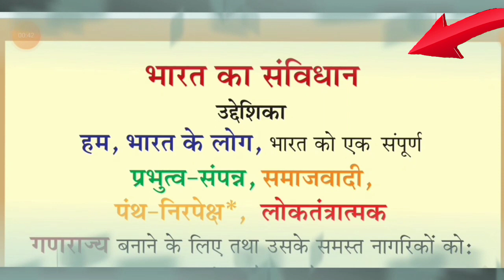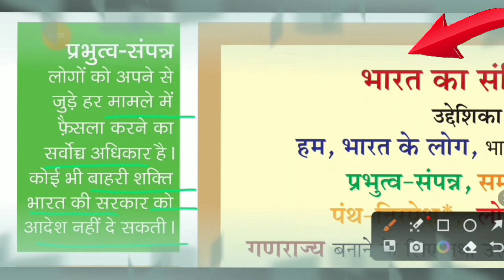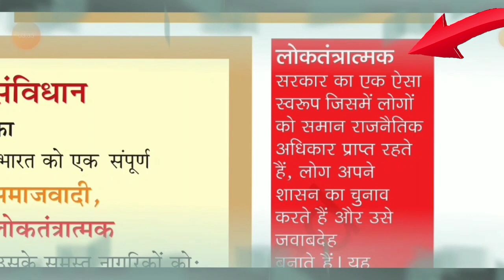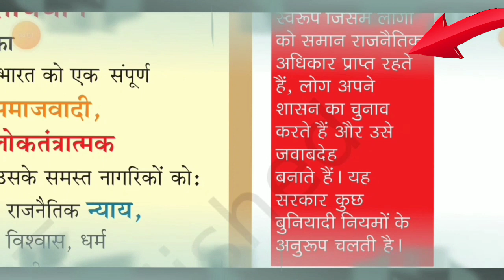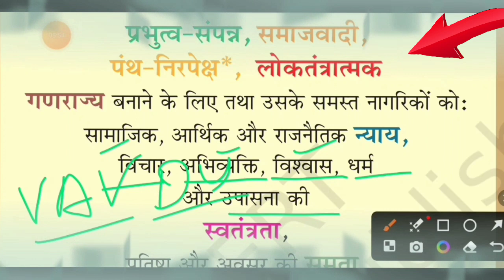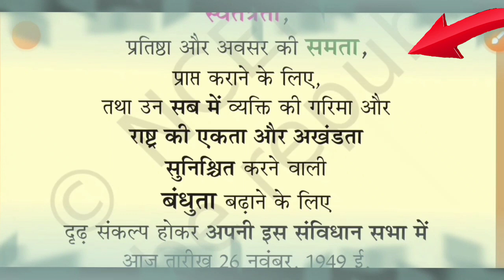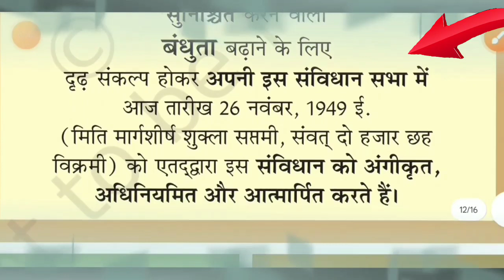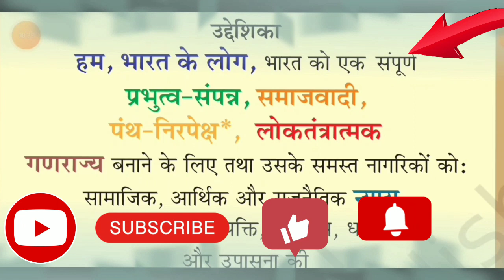preamble of the Indian constitution || भारतीय संविधान की प्रस्तावना || संविधान की उद्देशिका हिंदी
preamble of the Indian constitution भारतीय संविधान की प्रस्तावना
संविधान की उद्देशिका हिंदी

व्यक्ति की गरिमा और राष्ट्र की एकता और अखण्डता सुनिश्चित कराने वाली, बन्धुता बढ़ाने के लिए, दृढ़ संकल्पित होकर अपनी संविधानसभा में आज तारीख २६ नवम्बर १९४९ ई॰ (मिति मार्गशीर्ष शुक्ल सप्तमी, संवत दो हजार छह विक्रमी) को एतद्द्वारा इस संविधान को अंगीकृत, अधिनियमित और आत्मार्पित करते हैं।